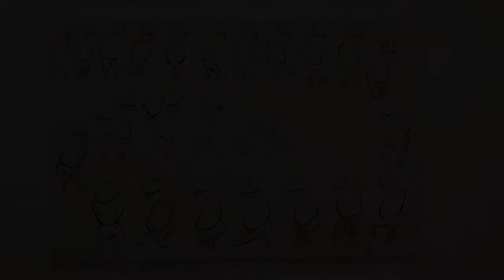Tala Madani Exhibition Nottingham Contemporary February 2014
A wander round gallery 2 of the Tala Madani Exhibition at Nottingham Contemporary, February 2014.